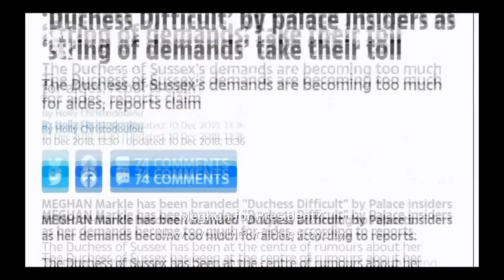Tessa Dunlop - Kate & Meghan